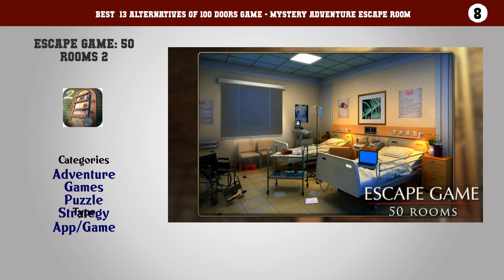100 Doors Game - Mystery Adventure Escape Room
Best  13 Alternatives of 100 Doors Game - Mystery Adventure Escape Room

13. 100 Doors Challenge
12. Puzzle 100 Doors - Room escape
11. 100 Doors Seasons: Christmas Games. New Year 2021
10. Escape game : 50 rooms 1
9. Escape game: 50 rooms 3
8. Escape game: 50 rooms 2
7. 100 Doors Seasons 2 - Puzzle Games, Logic Puzzles.
6. Can you escape the 100 room X
5. Can you escape the 100 room IV
4. Can you escape the 100 room VII